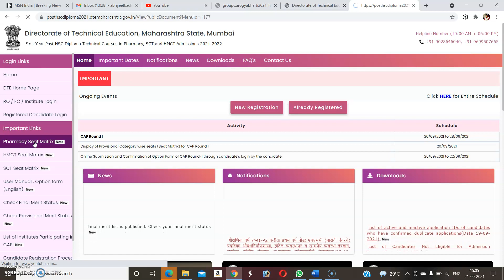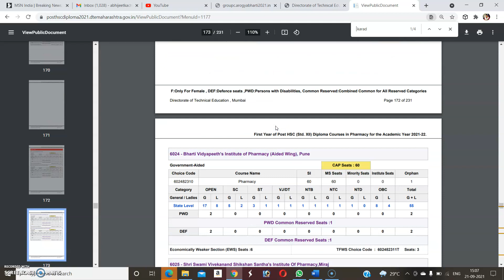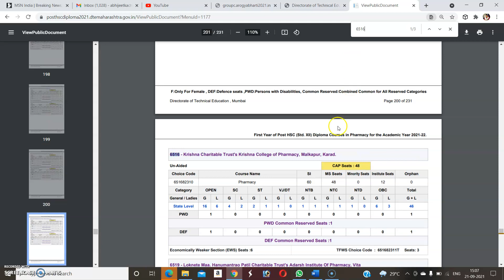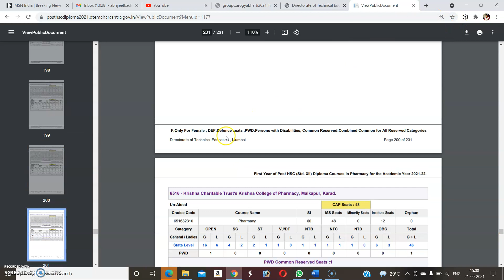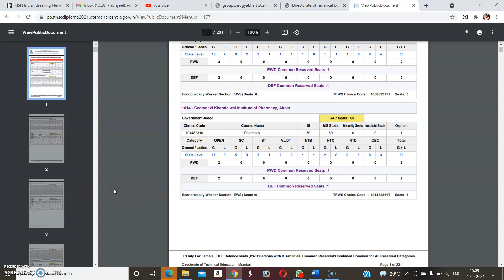Seat Matrix (जागा वाटप) Category wise Seats for Diploma in Pharmacy in Maharashtra 2021